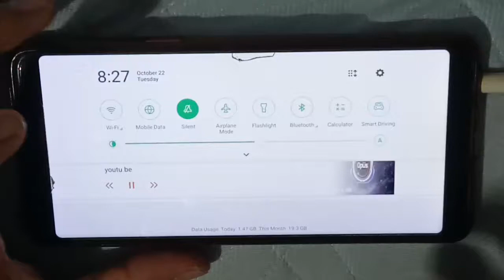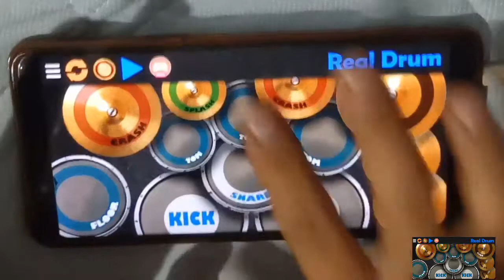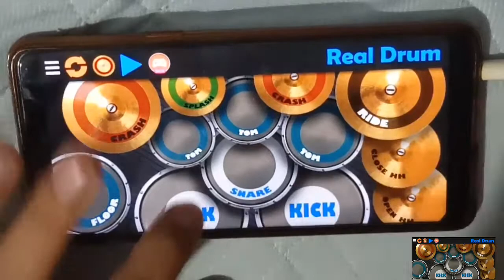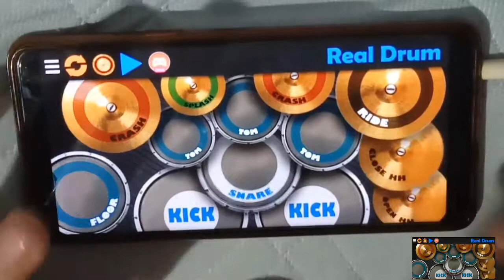Entah ApaYang//RealDrum Cover//Lalchunglen Chungs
Suggest me a song for more cover